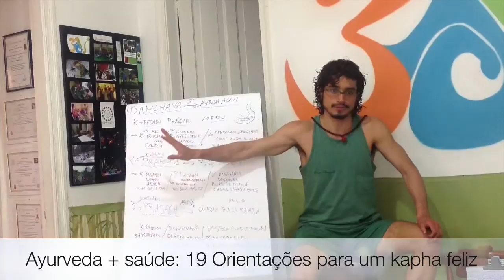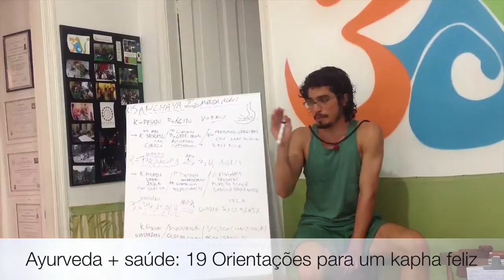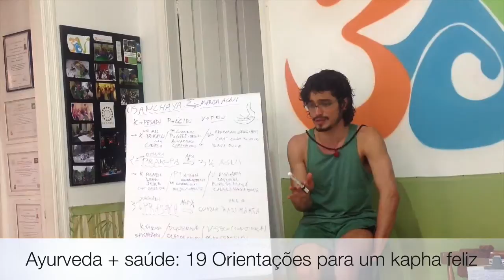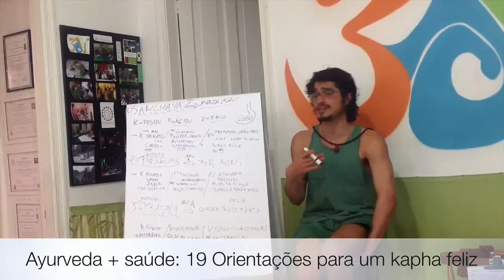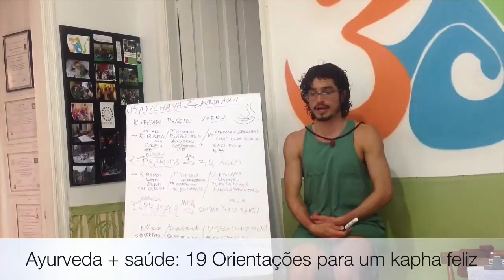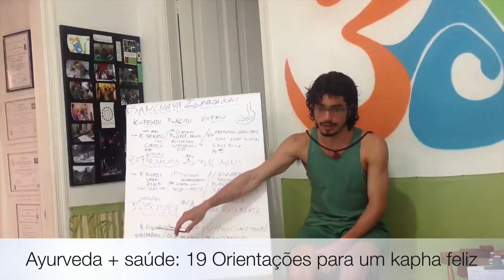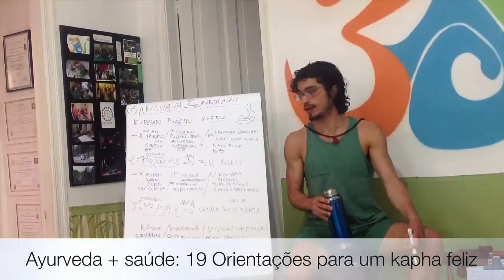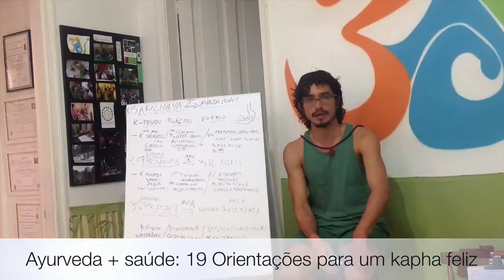Ayurveda + saúde :: 19 Orientações para um kapha feliz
O descreve exemplos de uma rotina que agrava Kapha. Entenda a relação do deste Princípio com a afetividade e como em sua insuficiência de afeto, nasce a compulsão por alimentos em geral doces e gordurosos. Entenda os estágios de manifestação do ama e como as toxinas se transformam em doença, com orientações práticas para equilibrar cada estágio.